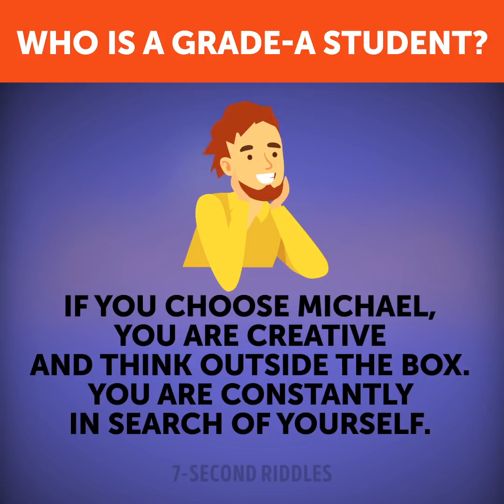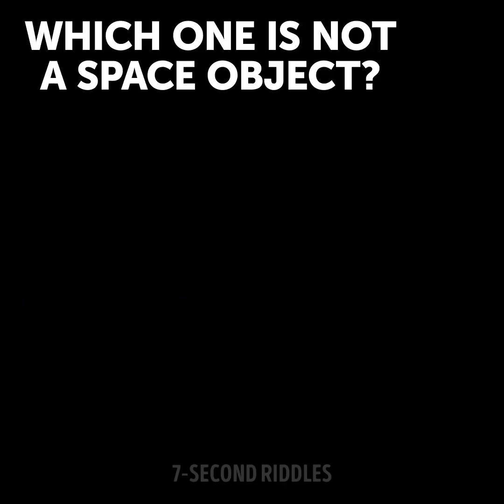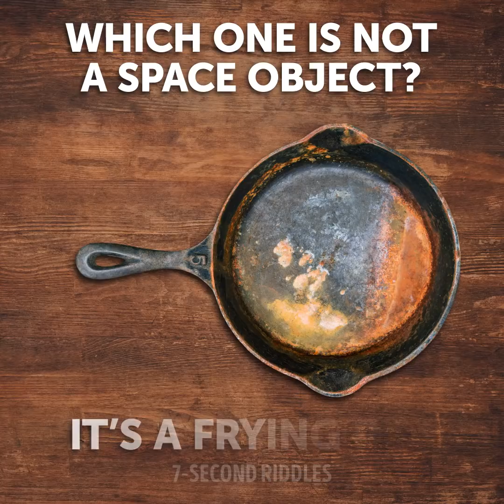13 Fun Puzzles Everyone Can Crack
Try to solve at least half of them right to increase your intelligence and critical thinking. And, of course, you're welcome to share your answers and thoughts on these brain games in the comments below ;)

00:00 - What's wrong here?
01:10 - Who looks suspicious?
02:47 - Who's more stupid?
03:34 - Who's a grade-A student?
04:38 - What's suspicious?
06:28 - Who're father and daughter?
07:34 - Which one isn't a space object?